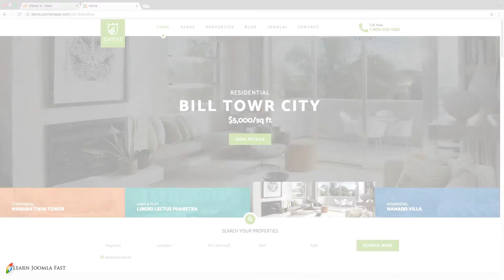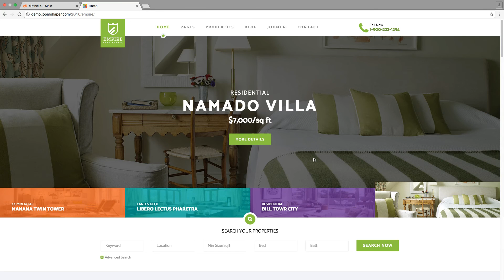3. Build a Real Estate Website With Joomla - Who is this course for?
Learn how to build a simple real estate or property listing website with Joomla without coding. Add unlimited properties, integrate Google map, build your audience and grow your business.